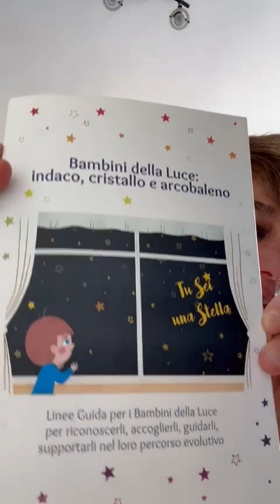Bambini della Luce (libro) - introduzione ai bambini indaco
Linee Guida per i Bambini della Luce per riconoscerli, accoglierli, guidarli, supportarli nel loro percorso evolutivo - Bambini indaco, cristallo e arcobaleno - Il risveglio delle anime starseed

Acquista il libro nel nostro shop - Link acquisto online libro 📖

Fai una donazione libera per sostenere i progetti per i bambini in Nepal, India ed Egitto

visita la pagina dei nostri progetti - dona ora 🙂
Essere il Cambiamento